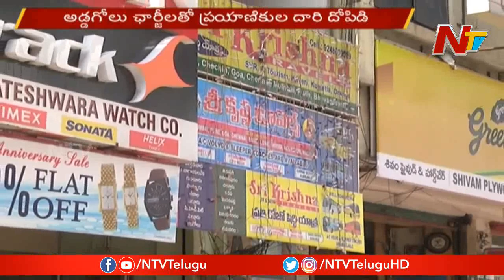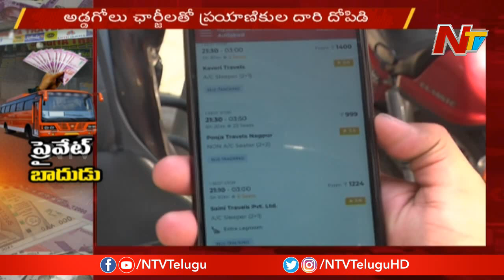Private Travels Imposes Double Fares As TSRTC Employees Holds Strike || NTV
Private Travels Imposes Double Fares As TSRTC Employees Holds Strike